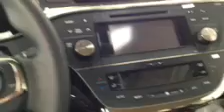AVALON 2013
NO.2